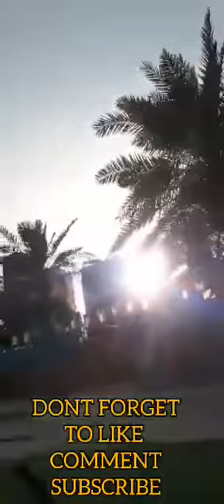GOING TO ZAMZAM PLAYGROUND